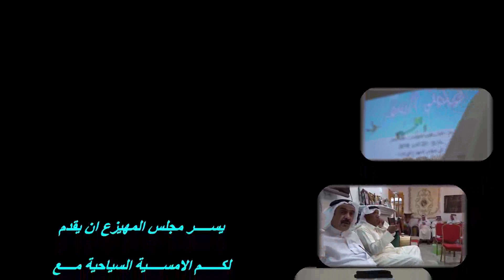علمني السفر الجزء الاول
محاضرة عمر الحمر